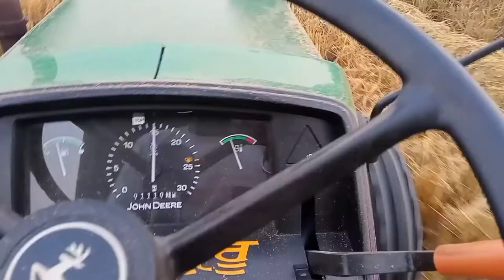Balkar mini harvester combine🌾